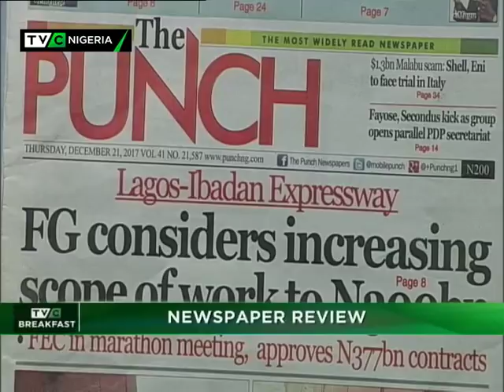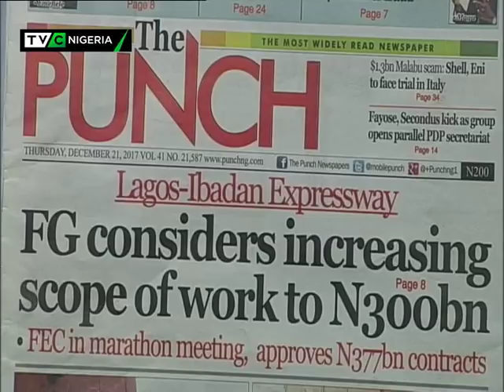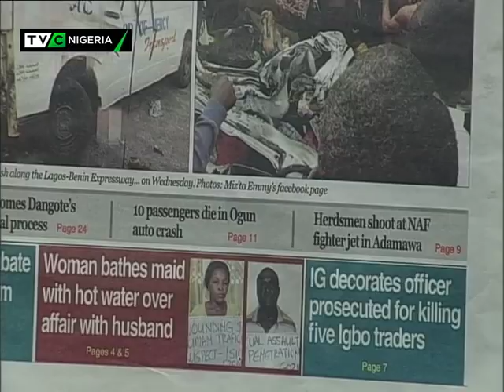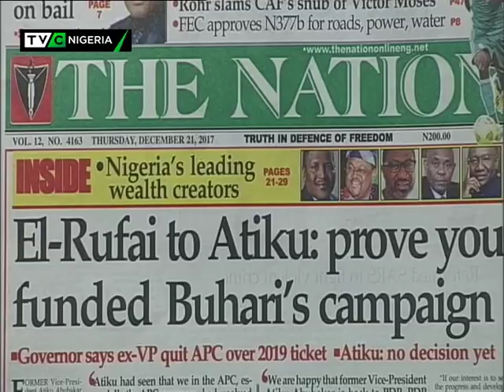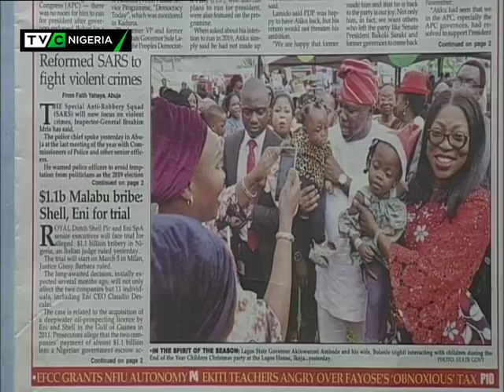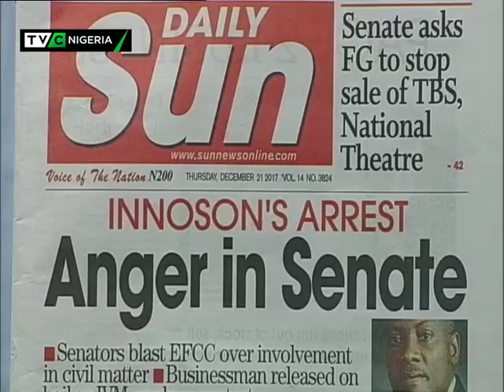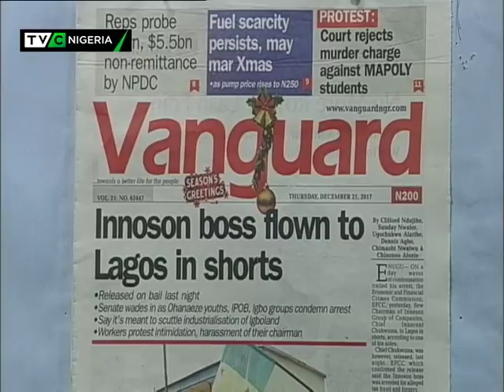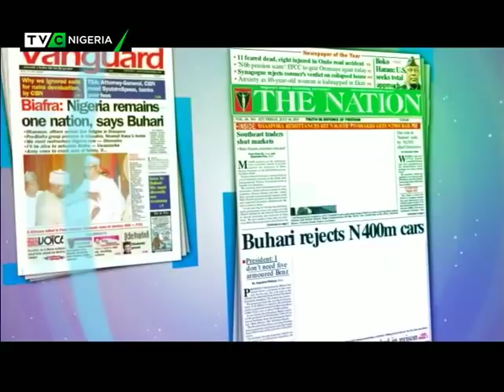TVC Breakfast 21st December 2017 | Newspaper Review